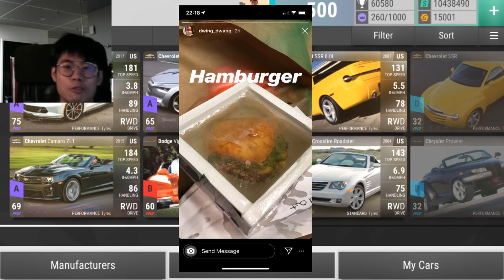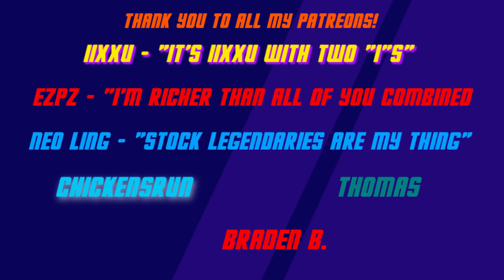PREDICTING THE NEXT PRIZE CARS!!! | TOP DRIVES: AFTER HOURS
🎵 Track Info:

Title: Good Evening
Artist: Amine Maxwell
Genre: Hip Hop & Rap
Mood: Calm